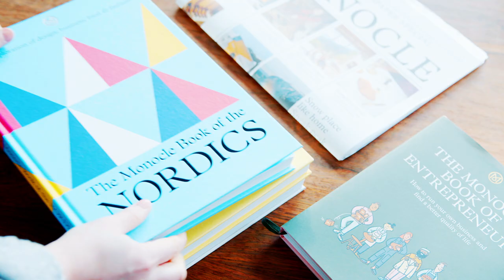'Sisu': the art of Finnish fortitude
Finland is a swimmer’s paradise and residents take to the water year-round. In colder months the practice often involves carving a hole into ice – a demonstration of “sisu”, the unique Finnish concept of fortitude in the face of adversity. Monocle joins journalist Katja Pantzar on an icy dip, to explore the mindset that dates back more than 500 years.

Discover more stories and ideas from the region with ‘The Monocle Book of the Nordics’, available now from The Monocle Shop